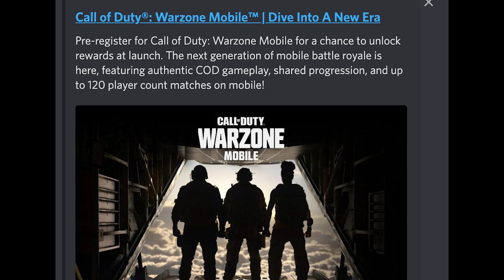VERDANSK IS BACK - Warzone Mobile Officially Revealed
Verdansk is returning with Warzone Mobile and it will be releasing at some point in the near future. More information will be provided on September 15th about what to expect in this version of Verdansk. More questions are popping up though because apparently there may be "shared progression"... could this be crossplay enabled? Would that mean Verdansk is coming back to console?

Timestamps
0:00 Warzone Mobile Officially Revealed
1:00 COD Next will reveal EVERYTHING
2:50 What happens with OG Warzone/Verdansk?
8:30 Please like and subscribe!